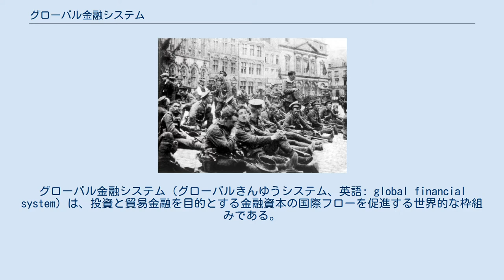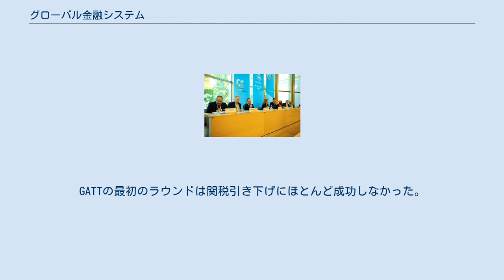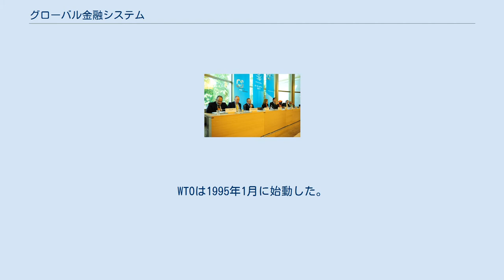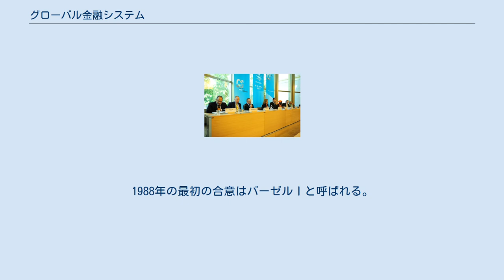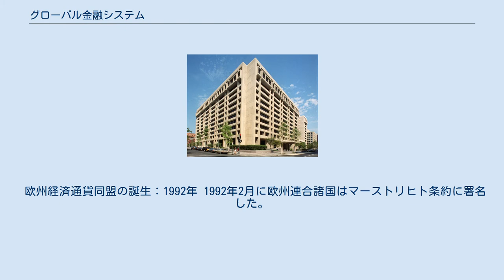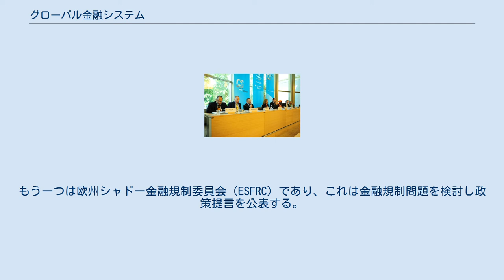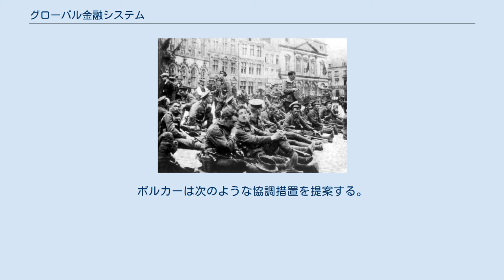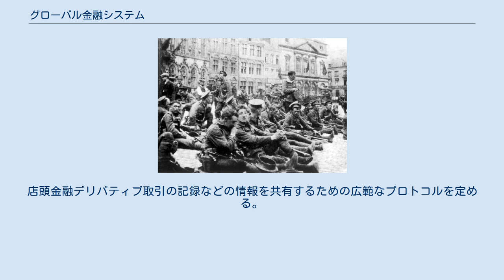グローバル金融システム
グローバル金融システム（グローバルきんゆうシステム、英語: global financial system）は、投資と貿易金融を目的とする金融資本の国際フローを促進する世界的な枠組みである。
それは、法的協定、制度、および公式・非公式の経済関係者から構成される。
 グローバル金融システムは近代最初の経済グローバル化の中で19世紀後半に現れた。
その発展は、中央銀行の設立や多国間条約の締結、そして国際市場の透明性と規制と効率性の向上を目的とする政府間組織の設立で特徴づけられる。
 1800年代後半に世界的な移住と通信技術によって国際貿易と国際投資が空前の成長を遂げた。
第一次世界大戦の開戦時には短期金融市場の流動性が枯渇し外国為替市場が麻痺したため貿易が縮小した。
各国が外部ショックを防ごうとして保護主義政策を採ったため、1933年まで貿易が事実上停止し、世界大恐慌の悪影響が長引いた。
この状況は一連の互恵貿易協定によって世界各国の関税が徐々に引き下げられるまで続いた。
第二次世界大戦後の国際通貨システムの見直しにより為替レートが安定しグローバル金融が記録的に成長した。
 1970年代には一連の通貨切り下げと石油危機により多くの国が変動相場制に移行した。
1980年代と1990年代には資本取引の自由化と金融の規制緩和によって世界経済の金融統合が進んだ。
欧州、アジア、ラテンアメリカで次々と発生した金融危機は、資本フローの大きな振幅に晒されたため、その後に伝染性の影響を残した。
2007年に米国から発したグローバル金融危機は、他の国々にも急速に広まり、世界的な大不況を悪化させた。
ギリシャの通貨同盟違反が2009年に判明したことで、市場の調整が始まり、欧州諸国でソブリン債務危機が発生した。
これはユーロ圏危機と呼ばれる。
 ある国が自国経済を対外的に開放し金融資本をグローバル化すると、国際収支で測られる金融上の影響を受けようになる。
また、政治の混乱、規制の変更、外国為替の管理、財産権や投資に関する法的な不確実性といった国際金融上のリスクにも晒される。
個人もグループもグローバル金融システムに参加する。
消費者と国際企業は消費や生産や投資を担う。
政府と政府間組織は、国際貿易や経済発展や危機管理の推進者としての役割を果たす。
規制機関は金融規制と法的手続きを確立し、自主規制団体は業界を監督する。
研究機関やその他の機関は、データを分析し、報告書や政策提言を発表し、グローバル金融問題について公開討論会を主催する。
 グローバル金融システムは安定性を高めつつあるが、各国政府は地域や国ごとに異なるニーズに応えなければならない。
景気回復を促進するために導入された非伝統的金融政策については、一部の国々はこれを体系的に廃止しようと試みているが、他の国々はその範囲と規模を拡大している。
新興市場国の政策立案者は微妙な課題に直面している。
市場が異常に敏感になる時に投資家が資本を外国に流出させることがないように、持続可能なマクロ経済政策を慎重に遂行しなければならない。
各国は銀行規制などの問題について利害を調整できずに国際的な合意に至っていない。
このため将来にグローバル金融が破局を迎えるリスクが残っている。
 北米とヨーロッパを結ぶ最初の大西洋横断ケーブルの経路を示す地図。
 SS・グレート・イースタン。
大西洋横断ケーブルを海底に敷設する蒸気船である。
 世界は19世紀後半に大きく変わった。
そのことが国際金融センターの増加と発展を促す環境を整えた。
主な変化は、資本フローが空前の成長を遂げたこと、その結果として金融センターが急速に統合したこと、そして通信が加速したことであった。
1870年以前に世界で目立った金融センターはロンドンとパリしかなかった。
その後まもなくベルリンとニューヨークが自国の経済に金融サービスを提供する主要センターに成長した。
アムステルダム、ブリュッセル、チューリッヒ、ジュネーブといった小さな国際金融センターが市場のニッチに存在意義を見出した。
ロンドンは第一次世界大戦に至るまでの40年間、主導的な国際金融センターであり続けた。
 1870年から1914年にかけて近代的な経済グローバル化が始まった。
その特徴は、交通の拡大、記録的人数の移民、通信の拡充、貿易の拡大、そして資本移動の増加であった。
19世紀半ばの時期に、欧州のパスポート制度は鉄道輸送...